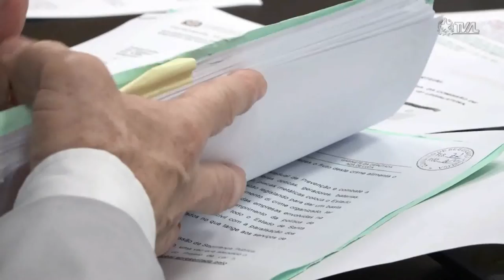Jornal do Parlamento - 18/08/22